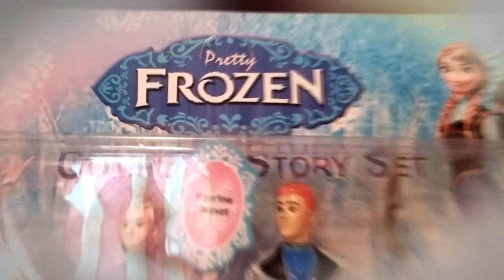FROZEN PLAY-SET UNBOXING DISNEY COLLECTOR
Hello my darlings in this video i present Disney toys FROZEN
-Elsa
- Hans
- Olaf Snowman
- Sven